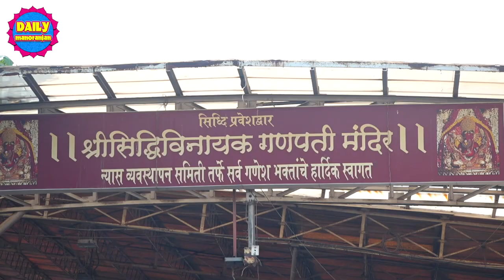India Lockdown | Promotion at Siddhivinayak Temple | Shweta B, Prateek B | Only On ZEE5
This ZEE5 Original film follows the stories of four individuals from different strata of society during the 21-day lockdown imposed by the Indian government in the wake of the pandemic.